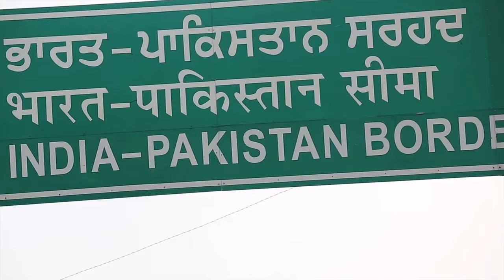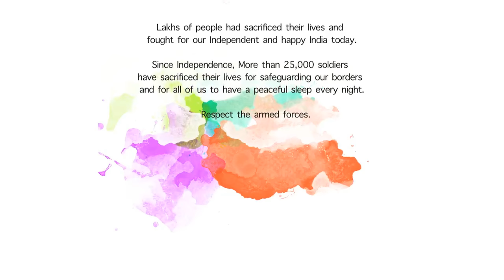Wagah Border HD video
Here is a Glimpse of beating retreat at wagah border.